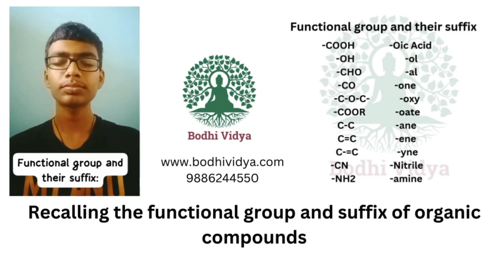Recalling the functional group and suffix of Organic Compounds